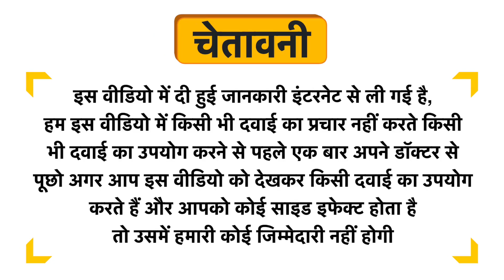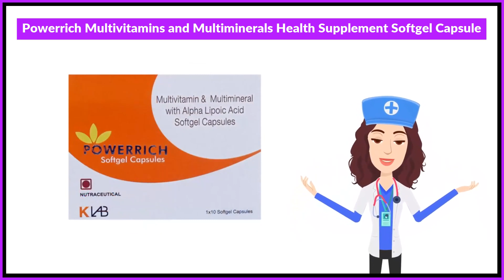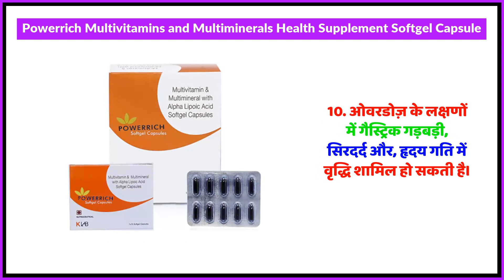Powerrich Multivitamins and Multiminerals Health Supplement Softgel Capsule Uses in Hindi | Side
Powerrich Multivitamins and Multiminerals Health Supplement Softgel Capsule Uses in Hindi | Benefits | Side Effects | Dose